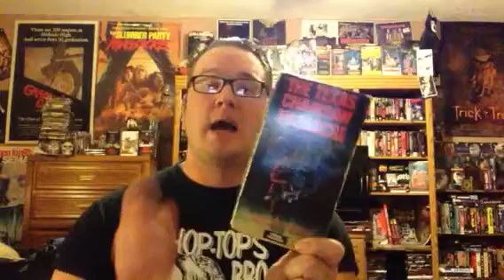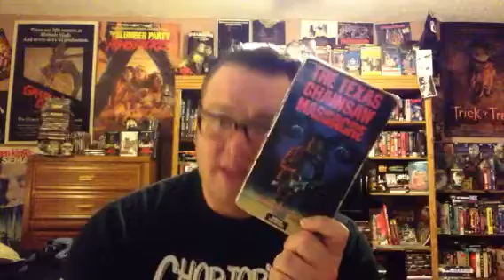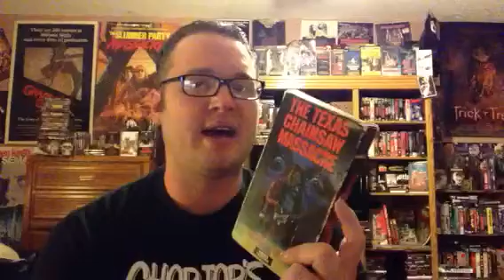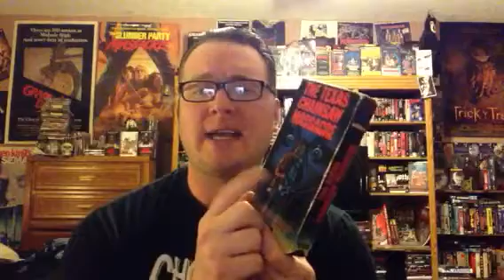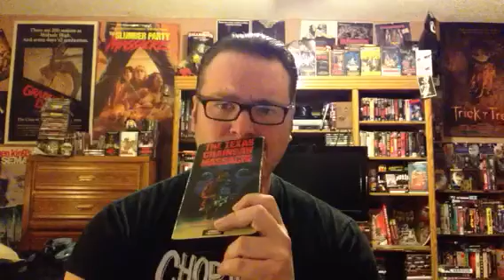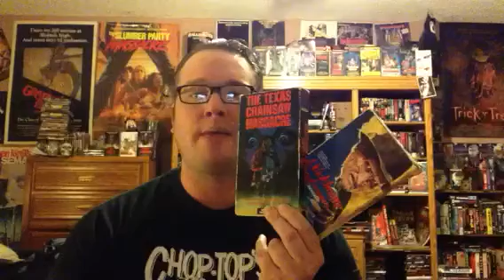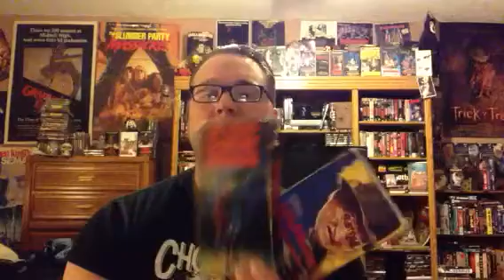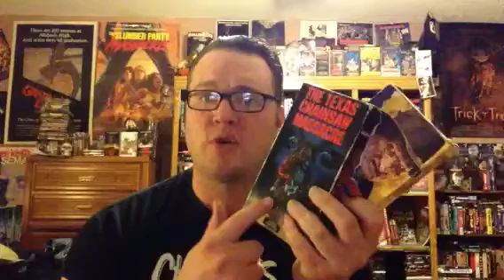Why I Got Into Horror Films As A Kid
My story about why & how I got into the Horror Film Genre as a little kid.